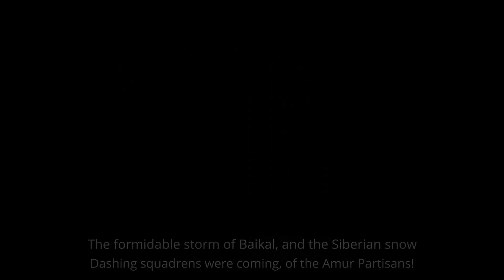TNO - Anthem of the Russian Peoples Empire - Tsar and Soviets submod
Decades of German rule, finally at an end. Under Tsar Alexey II Kosygin-Romanov, the Russian people are freed. The Peoples Empire shall Endure!

This is is my take on the anthem of the russian peoples empire, from the Hearts of Iron 4 (Hoi4) submod Tsars and soviets. a Submod for the Famous mod The New Order: last days of Europe.

top row of lyrics is for the white army part, second row is the red army segments